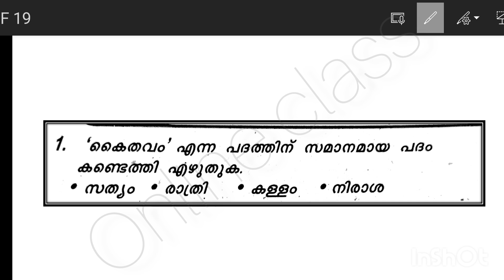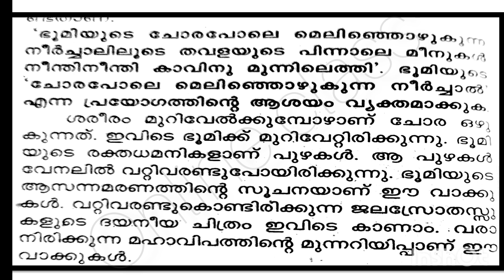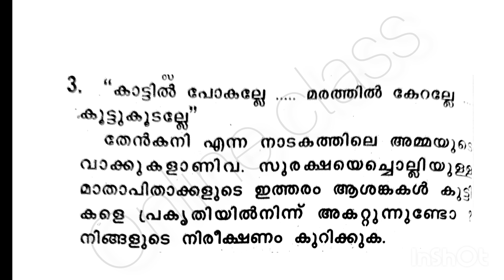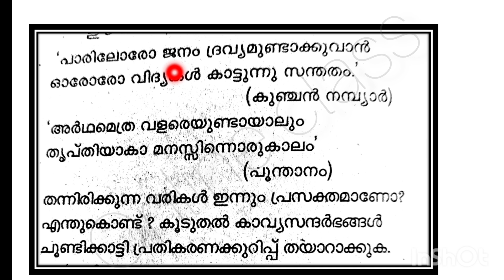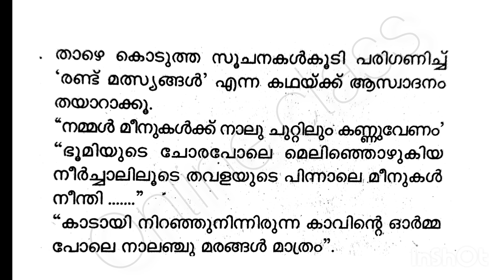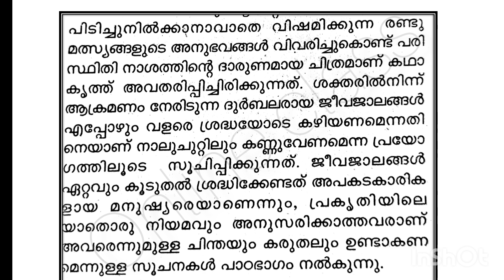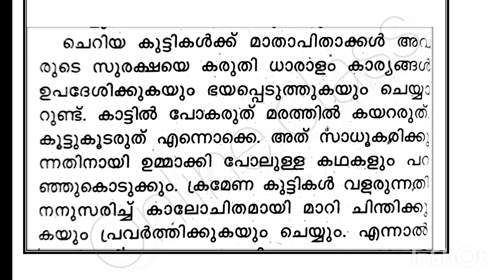Class 8 adistanapadavaipadavali Malayalam Christmas Exam Question Paper| Std 8 Malayalam Second Term